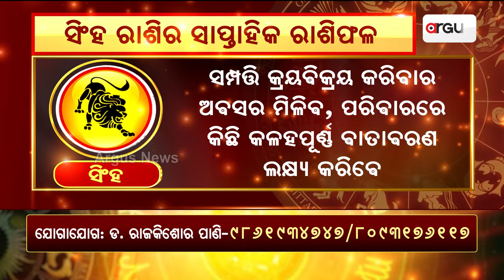Bhagya Bhabisyat || ସିଂହ ରାଶିର ସାପ୍ତାହିକ ରାଶିଫଳ